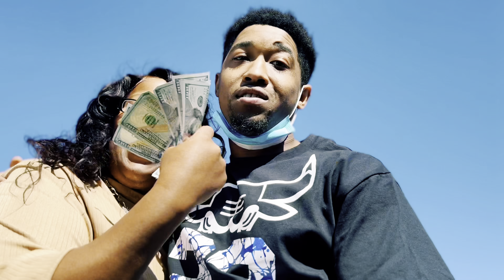Alfreda Satterwhite Son Is Released After Serving 5 Years! 🙏🏾